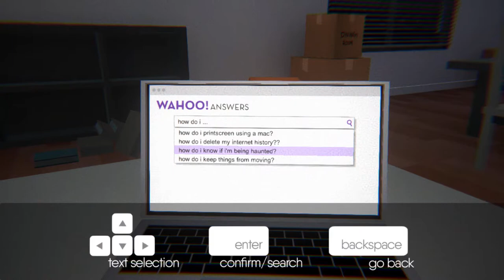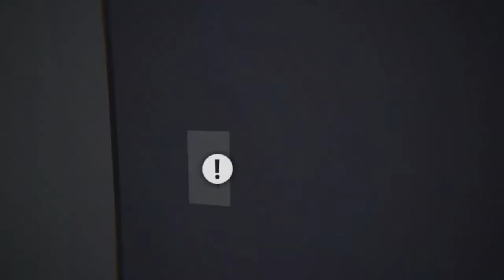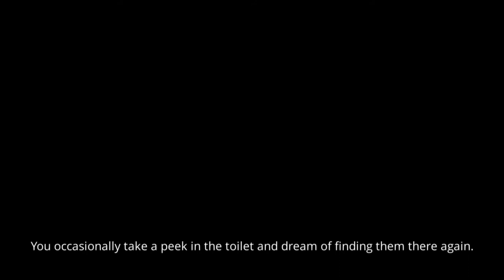Im Still Here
You've just moved into your new apartment but something spooky is going on! Thankfully you've got the internet to help you. Search Wahoo! Answers on your laptop to figure out what's going on and maybe you can be happy in your new place.